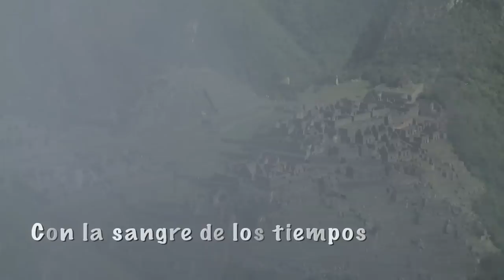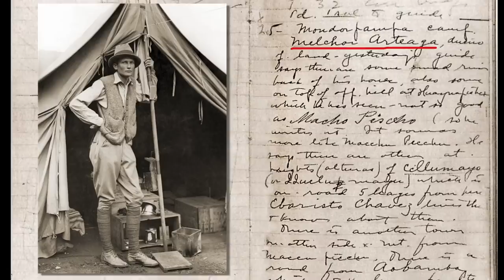Perú. El Valle Sagrado de los Incas. Machu Picchu, Ollantaytambo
Incluso el día de hoy la palabra “Inca” es para muchos peruanos sinónimo de bien y justicia. El orgullo por el pasado del gran Imperio del Tahuantinsuyo crece en los corazones y mentes de los jóvenes habitantes en los Andes.
Los escolares peruanos aprenden de memoria la lista de gobernantes de la dinastía de los Incas: Manco Cápac, Sinchi Roca, Lloque Yupanqui, Mayta Cápac, Cápac Yupanqui, Inca Roca, Yahuar Huaca, Huiracocha, Pachacútec, Inca Yupanqui, Túpac Yupanqui, Huayna Cápac, Huáscar, Atahuallpa… Estos nombres resucitan del olvido un talentoso y laborioso pueblo, cuya energía y coraje conforman hoy el principal tesoro de esta tierra…